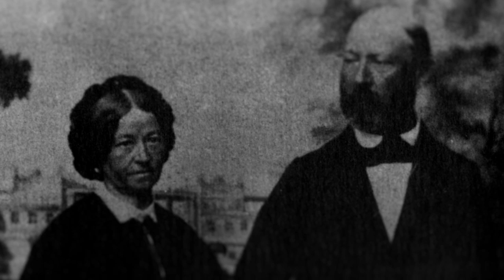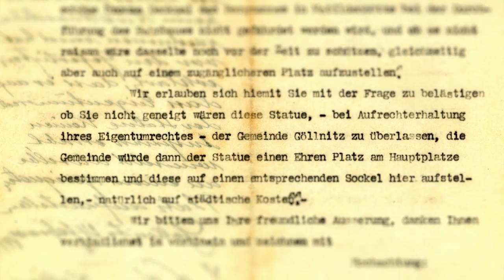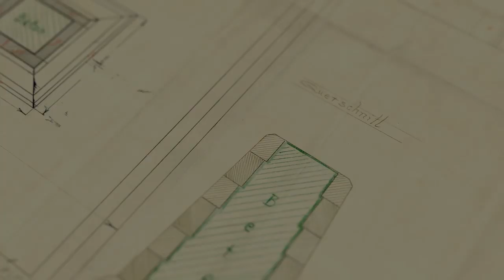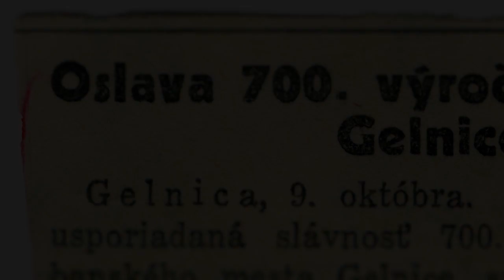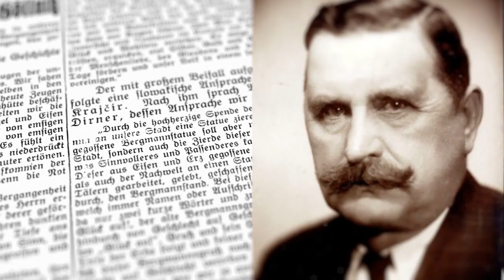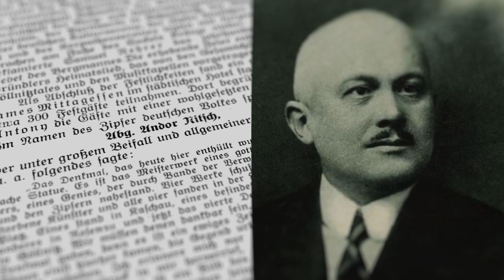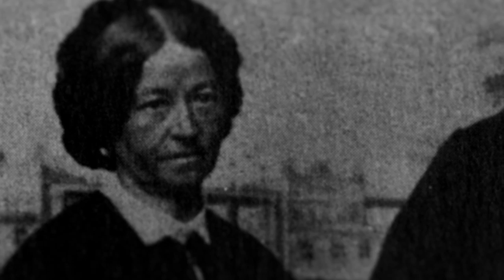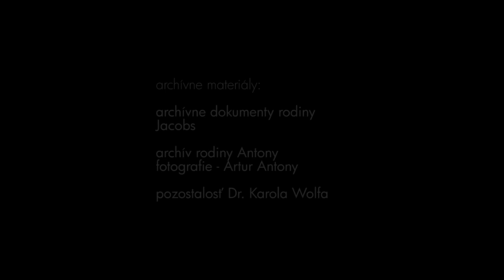Osud jedného monumentu / Schicksal eines Monuments / One monument´s fate - Gelnica/Göllnitz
Film vznikol pri príležitosti 80. výročia odhalenia sochy modliaceho sa baníka na hlavnom námestí v Gelnici.
Dieser Film ist bei der Gelegenheit des 80. Jubileum der Enthüllung der Statue des Bethenden Bergmanns auf dem Hauptplatz in Göllnitz entstanden.
This movie was made at the 80th anniversary of uncovering of the praying miner´s statue at the main square in Gelnica.